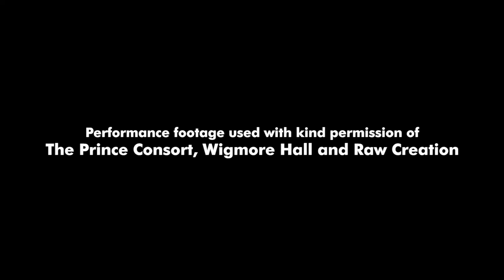Keyboard studies at the Guildhall School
Offering a wide array of solo, ensemble and accompaniment training, the Keyboard Department is headed by the internationally acclaimed pianist Ronan O’Hora.

Here, students from the department share their experiences of studying and performing at the Guildhall School, and Ronan O'Hora discusses the ethos of the Keyboard Department.

Performance footage used with kind permission of The Prince Consort, Wigmore Hall, and Raw Creation.